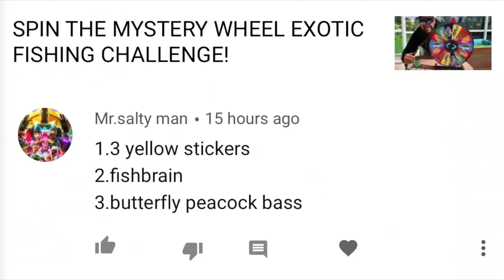RAISING GIANT PET MUD CRABS *UPDATE*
BOOYAH!